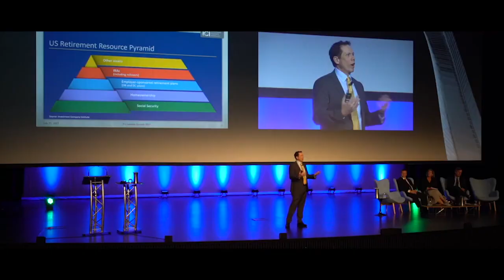Introducing The Summit 2018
First look at The Summit 2018. Our annual conference showcase that provides a unique vantage point for the entire financial services industry.

Music credit - Arctic Peach by Henrik Olsson